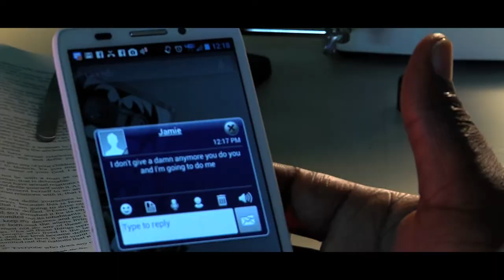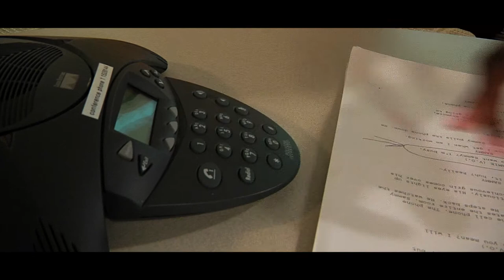Roaming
A man invents a chip that read minds, and finds out his wife and brother's secret.